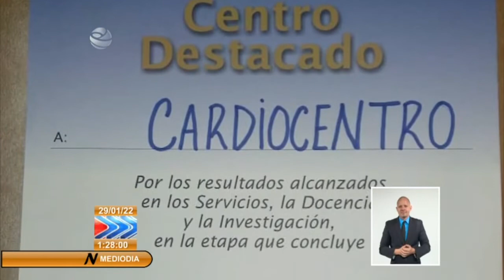Cardiocentro de Santiago de Cuba con más de 10 mil operaciones con calidad desde su fundación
La calidad del servicio en el cardiocentro de SantiagodeCuba está soportada en la experiencia acumulada y en el relevo acreditado. Por ello el servicio de excelencia que se brinda llega a mas de cuatro millones de habitantes de Cuba.